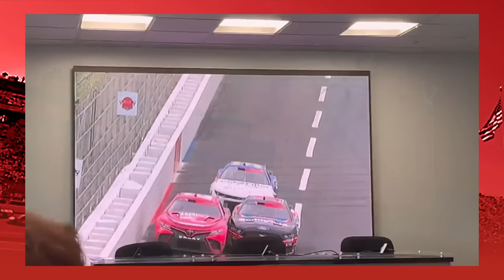Aric Almirola Vs. Bubba Wallace: That's History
Aric Almirola and Bubba Wallace have had a few confrontations over the years. Frontstretch's Kevin Nix highlights the major points of disagreement between the two drivers and where things stand today between them.

Video credits:
Alex9_12
NASCAR
Aric Almirola
Frontstretch
Liam's Sports and Entertainment
X: @jenloves23xi
Skewcar
X: @danielmcfadin